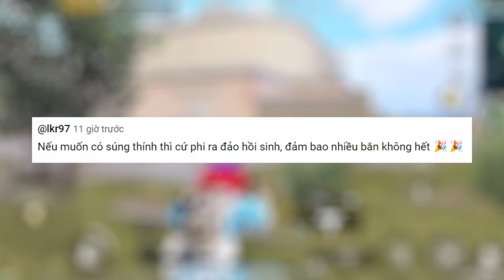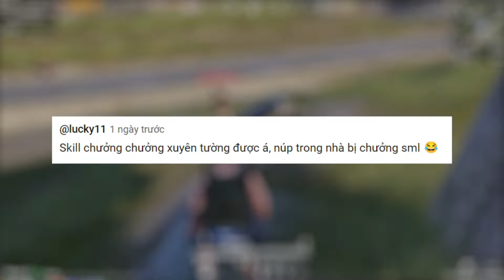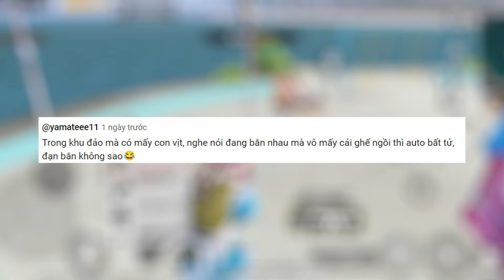CÓ THẬT HAY KHÔNG #1: PHÁT HIỆN CHẤN ĐỘNG VỀ KĨ NĂNG BẮN XUYÊN TƯỜNG?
Thật hư chuyện một kĩ năng cho phép bạn bắn xuyên tường? Tất cả sẽ được làm rõ trong số đầu tiên của Có Thật Hay Không
Timestamp:
0:00 Intro
0:08 Súng thính có rất nhiều ngoài đảo hồi sinh?
0:40 Vị trí đặc biệt trong khu quân sự chỉ lên được nhờ kĩ năng bay?
1:20 Nhảy từ trên cao xuống mà dùng skill chưởng thì sẽ không bị dính sát thương?
1:49 Skill chưởng có khả năng tấn công xuyên tường?
2:26 Vị trí giúp auto bất từ?
2:43 Tổng kết
3:02 Outro

PUBG Mobile Esports Việt Nam là kênh Youtube chính thức của game PUBG Mobile tại thị trường Việt Nam. Cập nhật tất cả các thông tin liên quan đến nội dung game và giải đấu Esports. Đồng thời là đơn vị duy nhất giữ bản quyền sản xuất toàn bộ nội dung game và giải đấu PUBG Mobile tại Việt Nam.